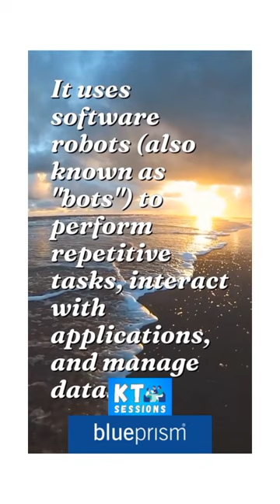What is BluePrism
In this video, you will learn how to install BluePrism version 7, features of blueprism & How to login in BluePrism. DifferentTabs in BluePrism.

Here's a glimpse into the amazing tools that powered this video's magic! ✨🔧

💻 [Laptop Stand]
📱 New Smartphones 2022 📱 [Grab Yours]
💼 Dell Accessories 💼 [Enhance Your Setup]
🖨️ HP Accessories 🖨️ [Level Up Your Gear]

🌟 **Equip Yourself for Coding Brilliance!** 🌟

► This video will solve...your Queries related to the following:
New Tabs in Latest BluePrism
How To Login into BluePrism
Overview of BluePrism V6.9
New BluePrism Application
How To Launch BluePrism
Blue Prism Process Studio
Blue Prism Control Room
How To Open BluePrism
BluePrism by CodeGun
Blue Prism Dashboard
BluePrism Tutorial
Blue Prism RPA
Blue Prism Bot
KT Sessions